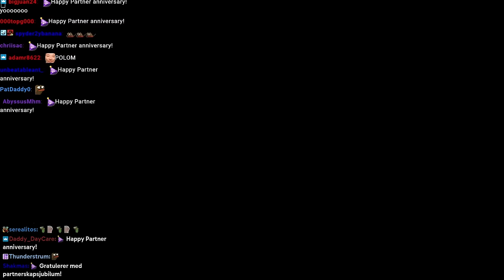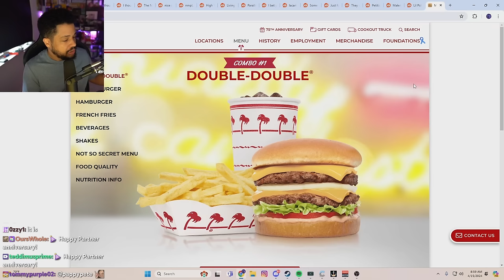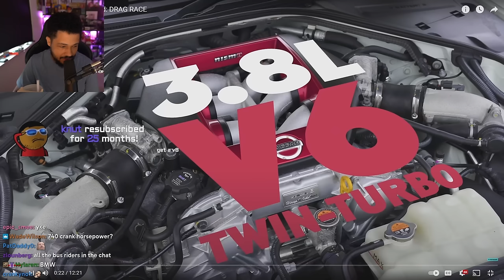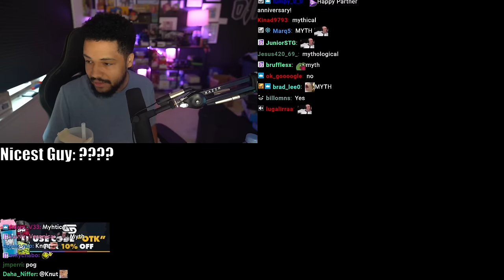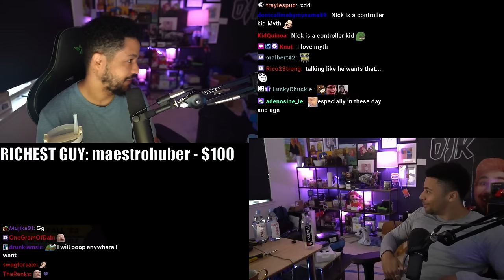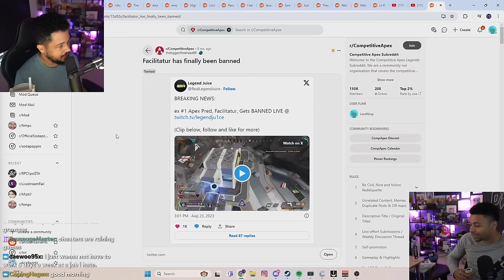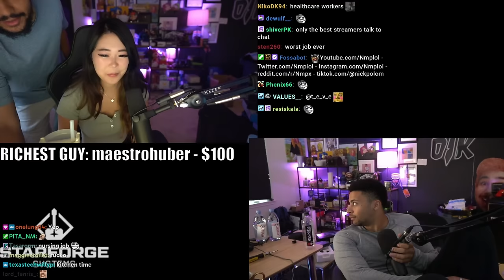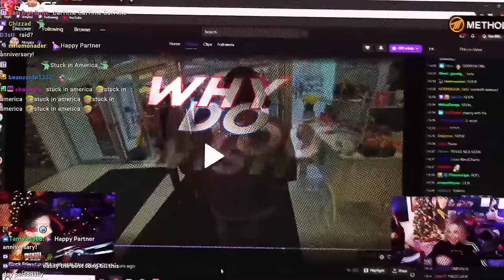[Apr 15th, 2024] In & Out cooking COMPETITION